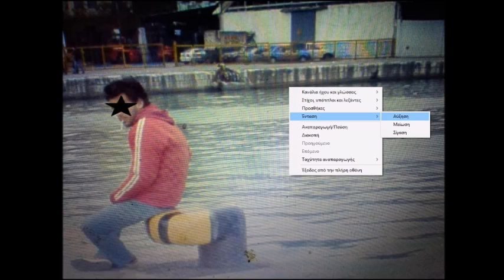προφανως και το σαγαοω δεν εινα ιγια παντα ρε μλκ